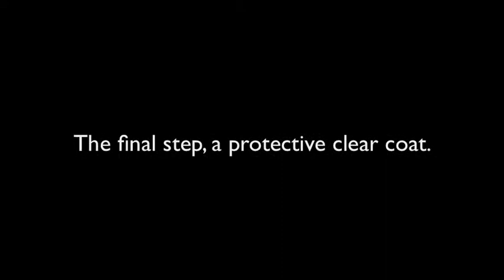Fish Sculpture Full.m4v